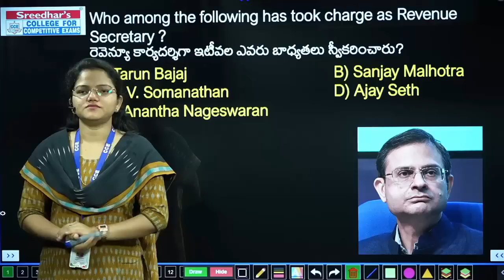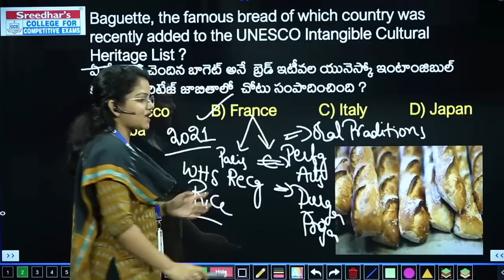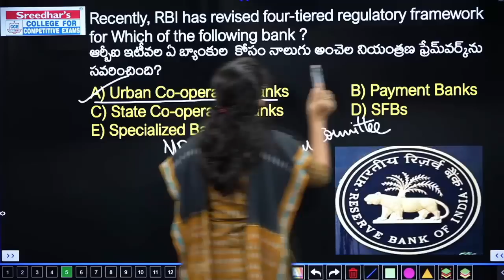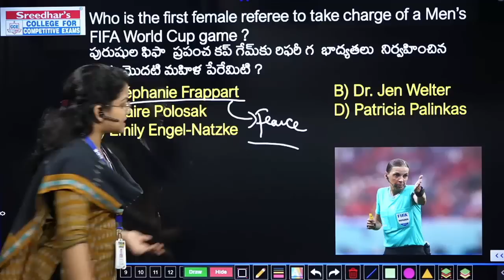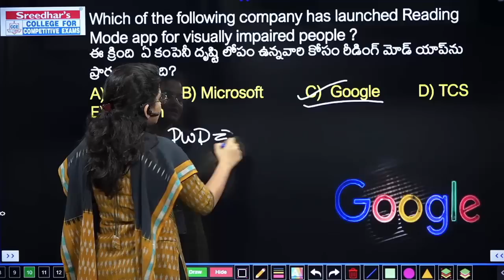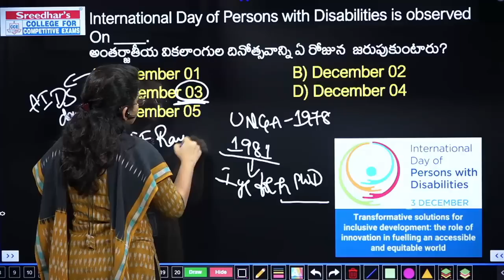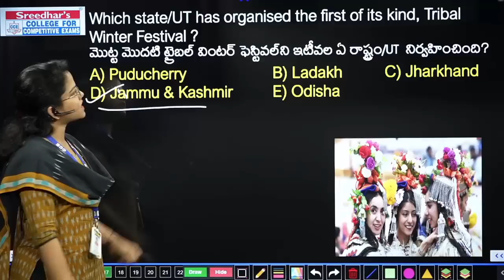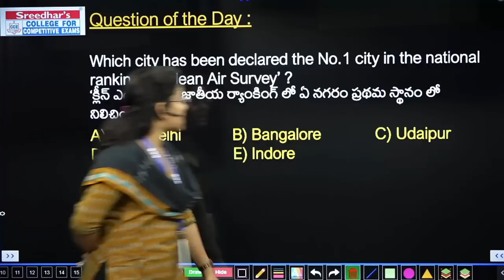Daily Current Affairs in Telugu | 2 to 4 DECEMBER 2022 | Today Important and Latest Current Affairs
Daily Current Affairs in Telugu | 2nd to 4th December 2022 | Today Important and Latest Current Affairs with MCQs in Telugu